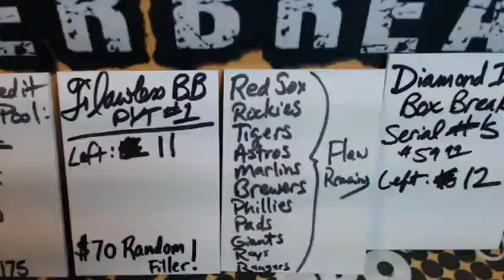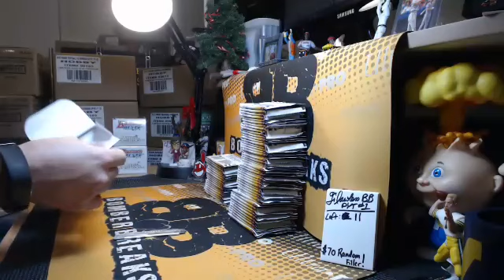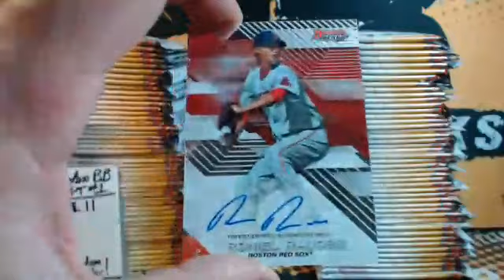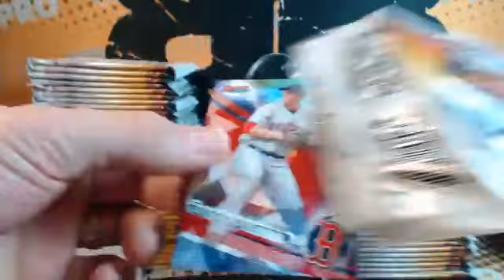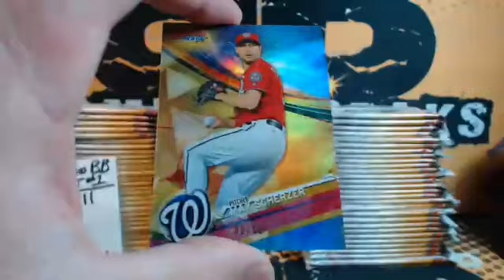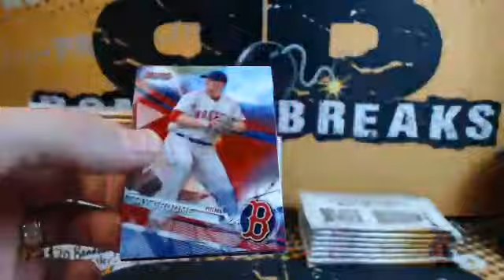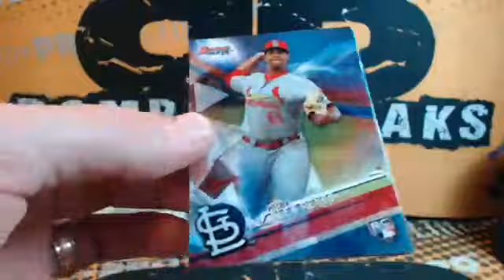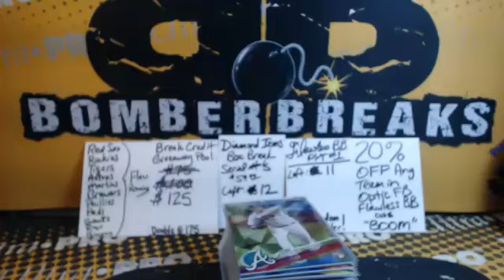eBay Thursday 2017 Bowman's Best BB Case Break 12.21.17